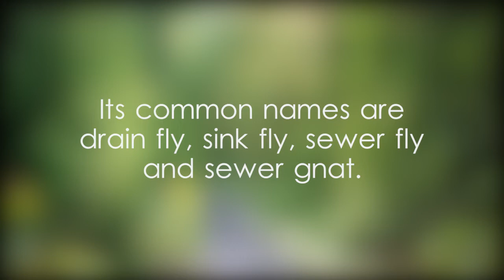Filter Fly scientific classification - video 1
moth-like animal Filter Fly,family of true flies example video,drain fly on wall texture photo,sink fly sitting on white wall in natural light,sewer fly resting on white surface,sewer gnat found in Sri lanka,sand flies or drain flies,Order Diptera example video,Suborder Nematocera example video,Infraorder Psychodomorpha example video,Superfamily Psychodoidea example video,Family Psychodidae example video,Filter Fly scientific classification,Phlebotomidae identification,sink fly binomial name,Phlebotomidae photos,sink fly facts,Filter Fly in Kotte,Filter Fly in the Colombo District,Filter Fly in the Western Province,insects capable of flight,Filter Fly P1000,Filter Fly video,video on Filter Fly,Filter,Fly,Filter Fly,video,Yoshan,Bisanka,wildlife,animals,